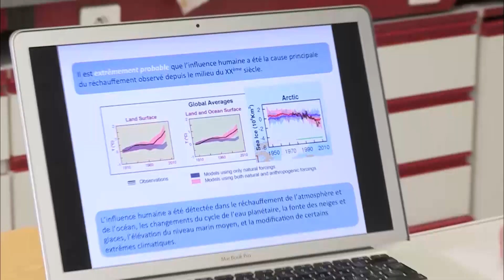🌍♻️ Dünya Çevre Günü - Fragman 🌿 | Da Vinci Kids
"Nerede yaşarsak yaşayalım hepimizin en önemli ortak noktası dünyamızın hepimizin evi olmasıdır.  Dünyanın her tarafında aynı problemle karşılaşıyoruz; çok fazla çöpümüz, atığımız var ve biz bunları doğru şekilde elden çıkarmıyoruz.  Şimdi tüm bu atıklar yeryüzünü, suyu ve hatta havayı kirletiyor. Bu hiç iyi bir şey değil! Da Vinci’nin Dünya Çevre Günü için özel olarak hazırladığı programları izleyerek dünyamızı nasıl temiz tutabileceğimizi öğrenebilirsiniz.

Geri dönüşüm bir angarya değil aslında çok eğlenceli olabilecek bir şey! Eğlenceli Geri Dönüşüm programını izleyerek eski, işe yaramayan eşyalardan muhteşem sanat eserleri yaratabilirisiniz.

Havayı kontrol edemezsiniz, peki evde kendi havanızı oluşturmaya ne dersiniz? Tam Kanıt ve Bilimi Kendin Yap programlarını izleyerek bulutlar, dalgalar, kasırgalar yapabilirisiniz.

Bir evin yüzdürülebilmesi için plastik kullanılabileceğini biliyor muydunuz? Bunları Biliyor muydun? programını izleyerek doğa ile birlikte çalışabileceğiniz harika fikirler edinebilirsiniz.

5 Haziran Çarşamba 17.00’dan itibaren Da Vinci izleyerek çevremizi nasıl koruyabileceğimize dair daha fazla fikir elde edebilirsiniz.

5 Haziran Çarşamba 17:00’dan itibaren

17:00        Tam Kanıt - Dalgalar
17:15        Tam Kanıt - Plastik
17:30        Bilimi Kendin Yap - Hava
18:00        Eğlenceli Geri Dönüşüm - Basamak
18:30        Eğlenceli Geri Dönüşüm - Masalsı Moda
19:00        Bunları biliyor muydun? - Mevsimlik Bilim
19:30        Bunları biliyor muydun? - Fırtına Zararı

Da Vinci Televizyon Kanalı, Afrika, Asya, Orta ve Doğu Avrupa’da olmak üzere 90’dan fazla ülkede, 18 farklı yerel dilde her yaştan meraklı zihinleri bir araya getirip, yaşam boyu öğrenmeyi destekleyen, yenilikçi ve özgün bir yayın yapmaktadır. Da Vinci, 2007’den bu yana, eğitim araçlarını da kullanarak, öğrenmeyi ailenin tüm bireyleri için heyecan verici bir deneyime dönüştürme çabasındadır. Da Vinci Televizyon Kanalı ve Da Vinci Kids Mobil Uygulaması, öğrenmenin katılım, bağlılık ve en önemlisi de eğlencenin bir arada tuttuğu hayat boyu süren, zamansız ve mekânsız bir yolculuk olduğu felsefesinden hareket eder. Da Vinci’nin en iyi eğitici eğlenceyi bulma yolundaki çabaları hiç bitmeyecektir. Çünkü keşfetmenin heyecanını ve öğrenmenin verdiği mutluluğu bilmektedir.

Da Vinci, Türkiye’de D-Smart 127. Kanal, Türksat Kablo TV 461. Kanal, Turkcell TV+ 98. Kanal ve Tivibu 126. Kanal’dan 24 saat HD yayın hayatına devam etmektedir.